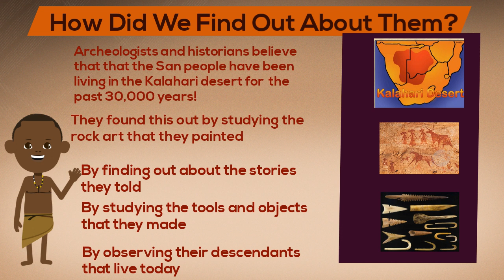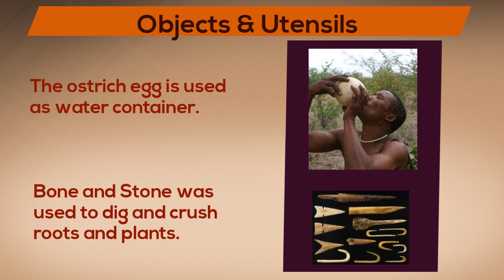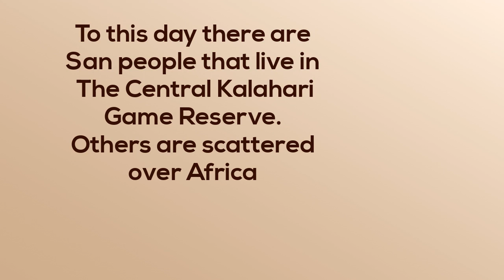The San People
First People In Southern Africa